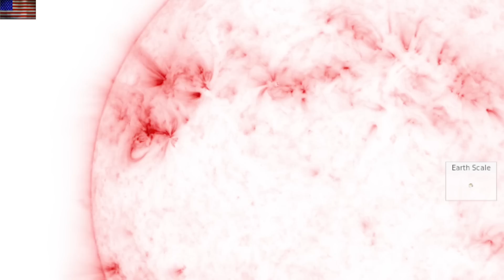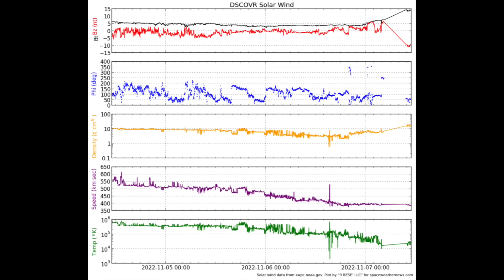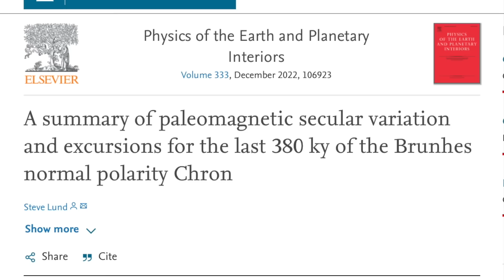Solar Flare Erupts - What to Know | S0 News Nov.7.2022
DISCUSS ANY TOPIC YOU WANT